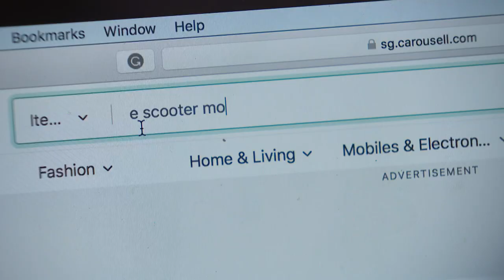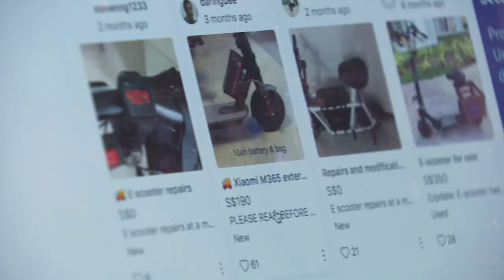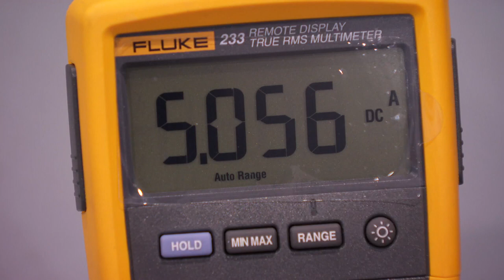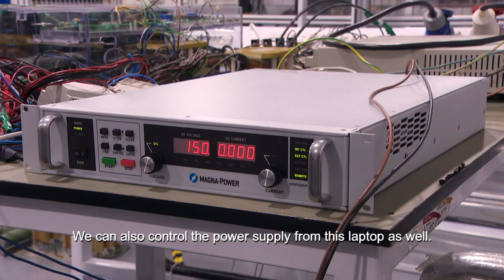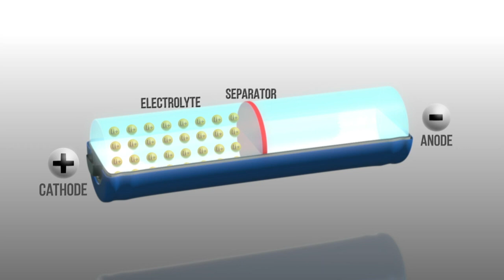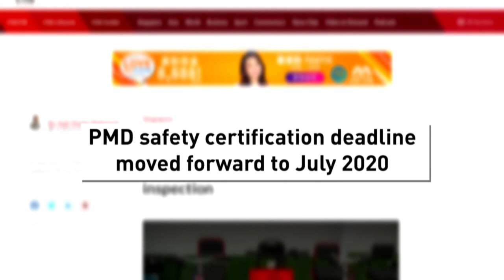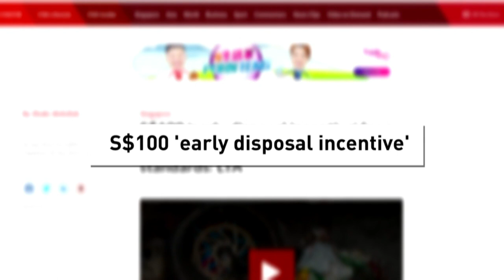CNA | Talking Point | E24: What causes PMDs to burst into flames?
There's been more than 50 PMD related fires in just the first half of 2019. What's causing them to burst into flames and could a modified e-scooter be a ticking time-bomb?